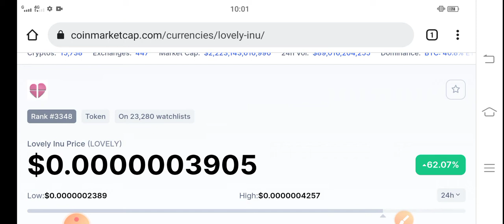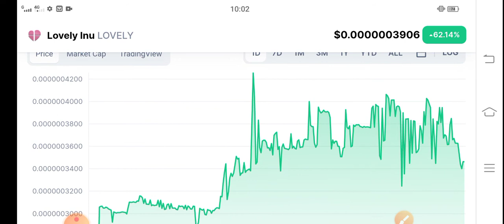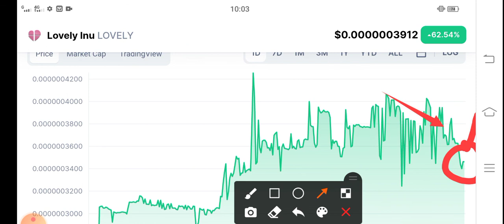Lovely inu No Wait More || Lovely Price Prediction! Lovely News Today